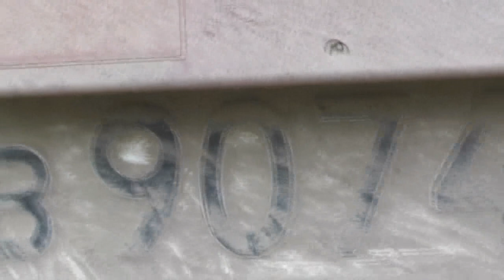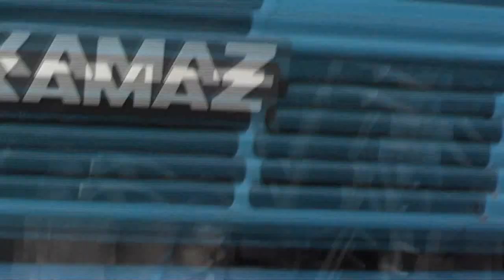Игорь Барабаш продаёт горох – ниже 5 рублей за кг. 14. 09. 2018